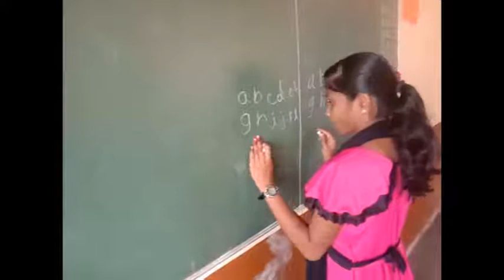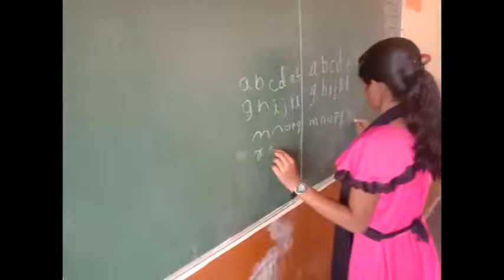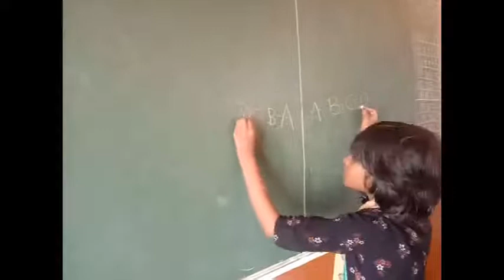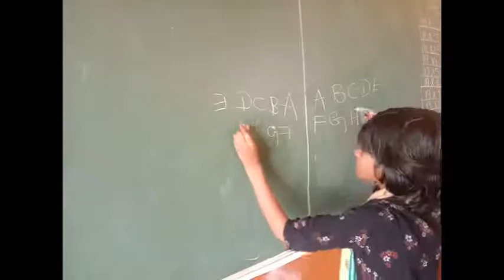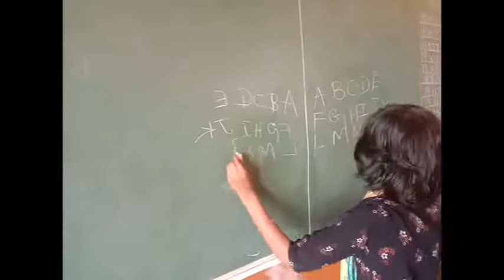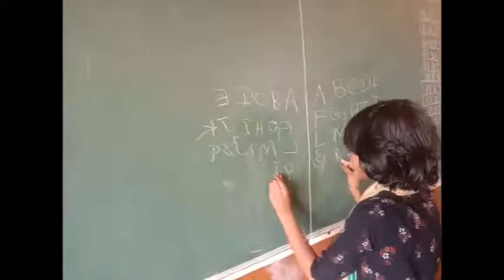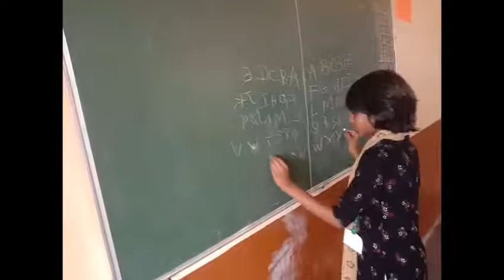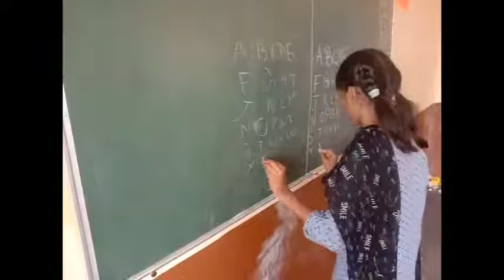Both hands writing practice in brilliant school Talikoti (Maileshwar) | c t pujari